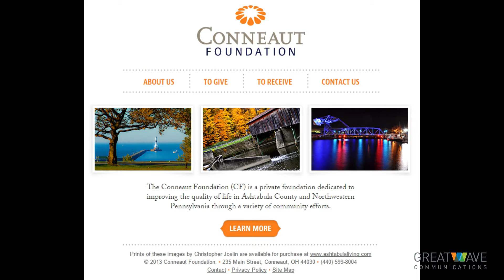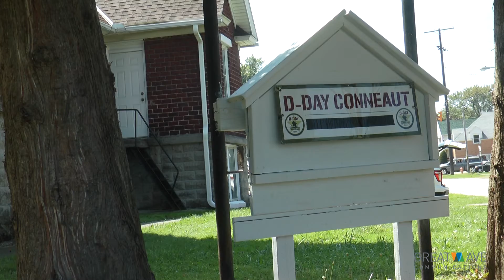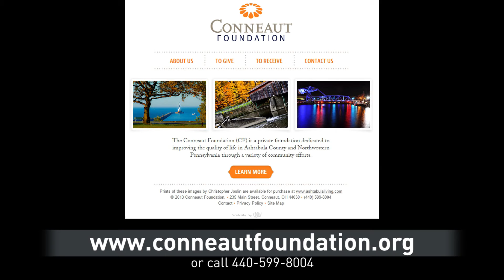Conneaut Foundation 2014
Conneaut Foundation announces its 2014 grants, to D-Day Conneaut to help with its museum, the Outdoor Learning Center for its GPS program and Kingsville Public Library for restrooms at the Simak Center.